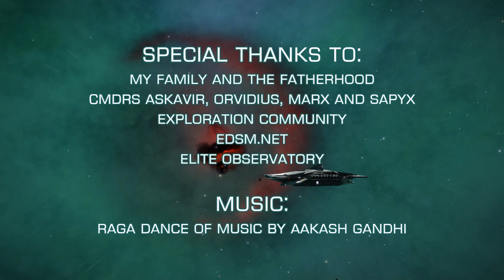Spirograph Nebula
System BD-12 1172 is surrounded by the Spirograph Nebula, a small planetary nebula of intense green glow. The system is populated by bodies that are either odd or beautiful, often both.